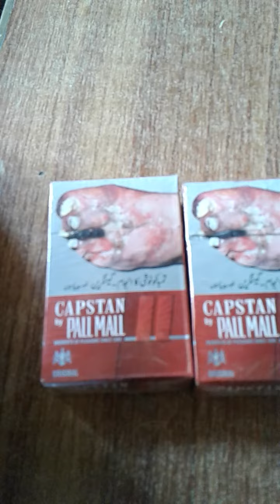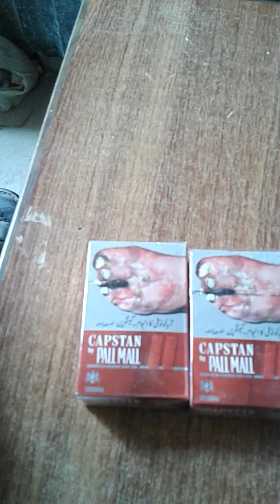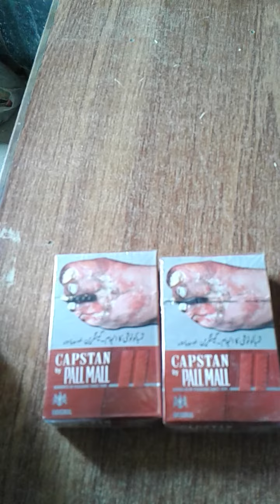آب صرف 20 سگر یٹ کم کرو اور بن جاؤ 20 لاکھ کے مالک